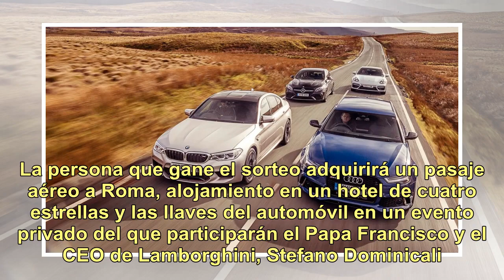Sortearán el Lamborghini Huracán del Papa Francisco: la rifa vale apenas 10 dólares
El Lamborghini Huracán del Papa Francisco será sorteado por una cifra inédita: 10 dólares. Es el valor de la rifa más asequible que personas de cualquier parte del mundo, a través de un sitio web, pueden comprar para participar del sorteo. La donación puede llegar a 5000 dólares, lo que aumenta las ...